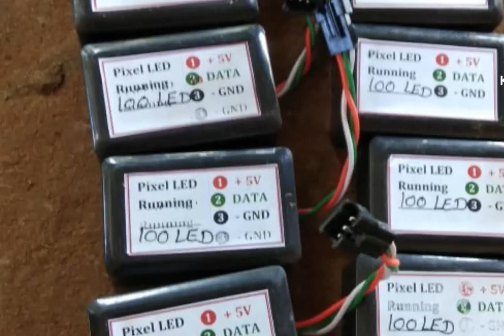road ceiling pixel led decoration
road ceiling pixel led decoration || road ceiling

४० फूट पिक्सेल एलईडी रनिंग बेल्ट का क्वालिटी ?
नमस्कार ,
तुमचे पिक्सल पट्टे सेम कलर मध्ये चालत नाही , सिस्टिम हँग होते , ब्राईटनेस कमी दाखवतेय आणि डिझाइन दाखवत नाही , असे प्रॉब्लेम येत असतील आणि नवीन डिझाइन हवेत तर कॉल करा - सगळ्या पिक्सलच्या प्रॉब्लेमला सोलुशन मिळेल. पिक्सल सिलिंग चे पूर्ण सेट मिळतील .

रेनबो लाईट इलेक्ट्रॉनिक्स.
भाईंदर पूर्व ,ठाणे - 401105 , महाराष्ट्र .

*रेनबो🌈 लाईट💡 इलेक्ट्रॉनिक्स📼 ,*
   *भाईंदर , ठाणे*